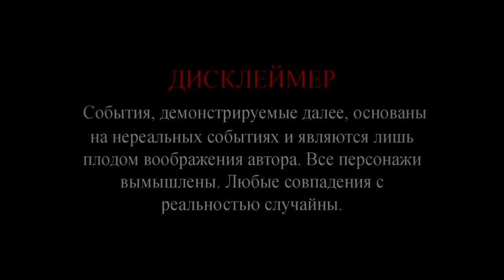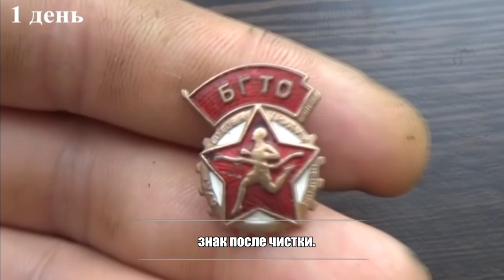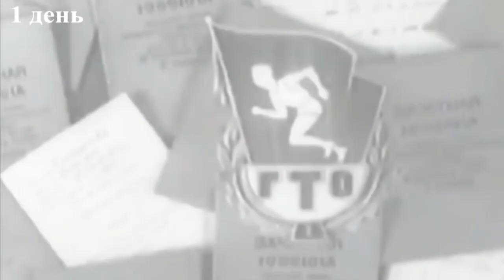История находки, обзор. Знак БГТО «Будь готов к труду и обороне СССР» обр.1936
24 мая 1930 года газета «Комсомольская правда» предложила установить всесоюзные испытания на право получения значка ГТО.  В зависимости от уровня достижений сдающие нормативы каждой ступени награждались золотым, серебряным или бронзовым значками. Программа существовала с 1931 по 1991 год.